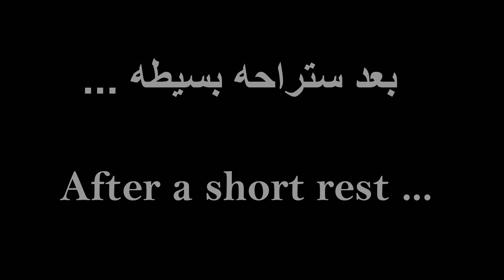Wheelie Nissan Patrol | اجنبي شل على نيسان؟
'Yalla Foag' Episode 2 - Practicing driving on 2 Wheels with the Nissan Patrol, Arabic style, with David Al Britani.

ديفد البريطاني يشل على نيسان باترول قديم
جزء جديد كل أسبوع

(THIS VIDEO WAS CREATED IN A SAFE ENVIRONMENT WHERE NOBODY COULD GET HURT, PLEASE ALWAYS WEAR YOUR SEATBELT AND DO NOT TRY THIS AT HOME)